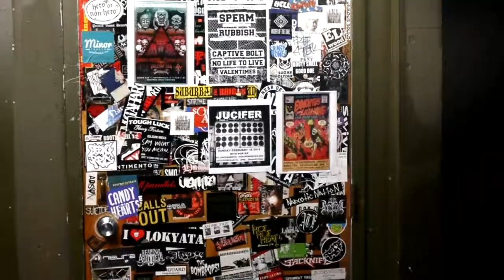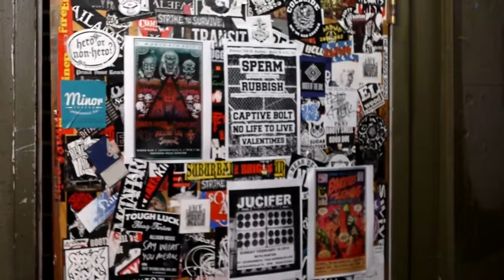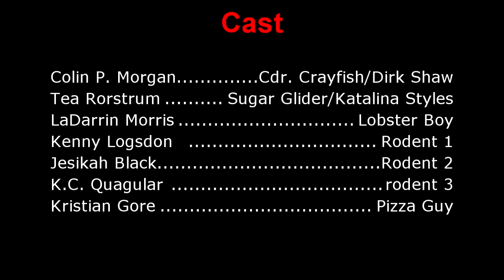The Adventures of Commander Crayfish & Lobster Boy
A short film made for No Budget the Movie. A cheesy look at superheros as filmed by a no budget film maker. Really a better film when watched as part of the feature film.